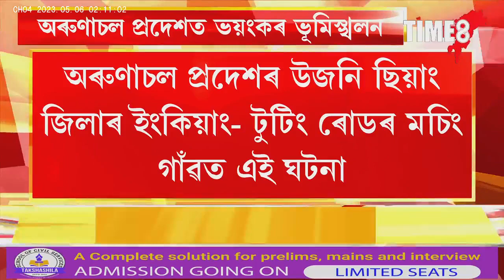অৰুণাচলত ভয়ংকৰ ভূমিস্খলন। অসমৰ ৪ শ্ৰমিকৰ মৃত্যু